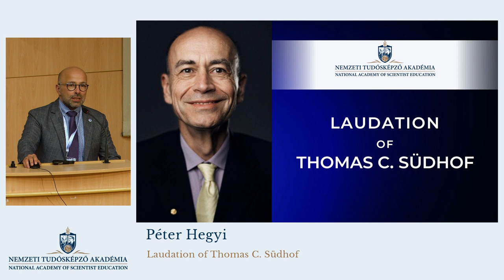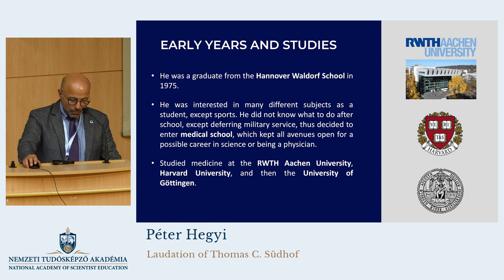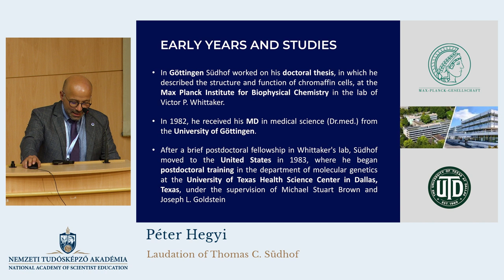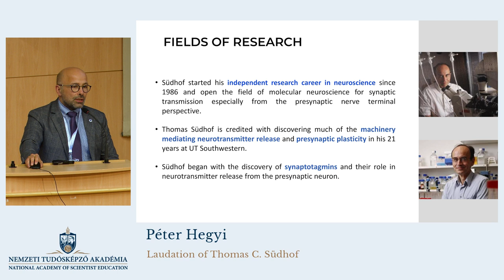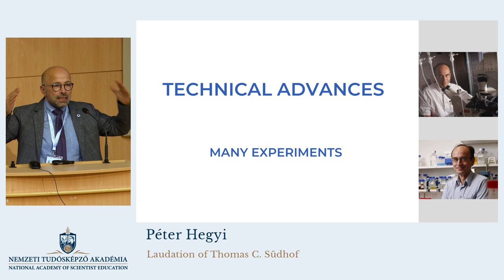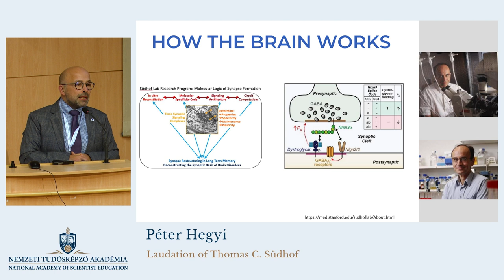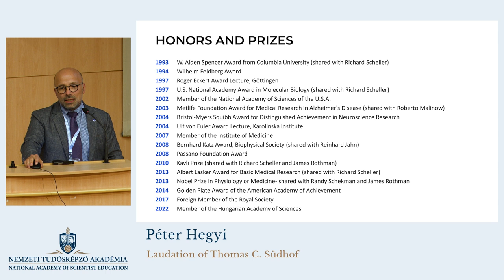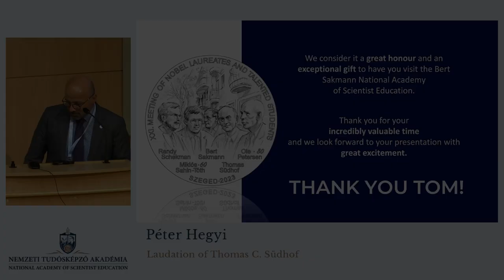Péter Hegyi - Laudation of Thomas C. Südhof